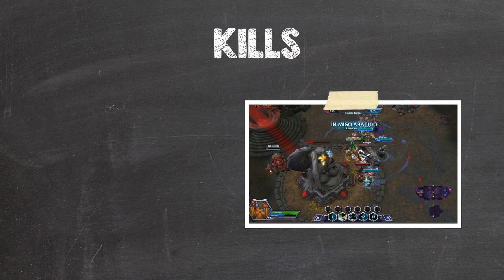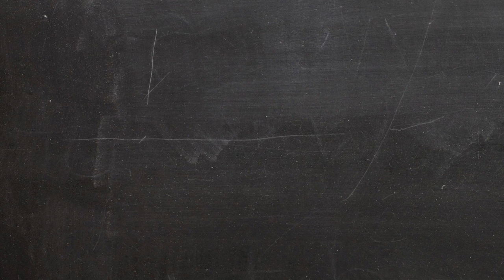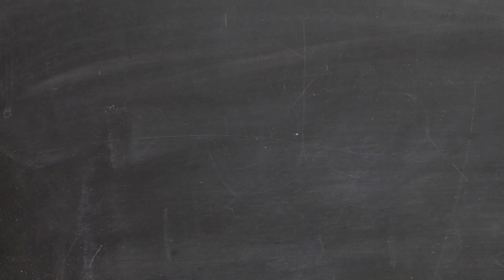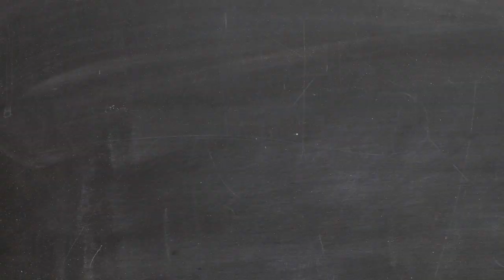Guia PKN de Heroes of the Storm :: #01 Básico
00:32 O jogo
00:51 Talentos
01:29 Evolução
01:51 Sistema de kills
02:13 Escolha de heróis
02:39 Montarias
02:59 Estruturas
04:16 Mapas
05:11 Campos de mercenários
05:38 Torres de vigia
05:53 Outros guias

Obs.: por enquanto você precisa de uma key para jogar o HotS, mas o Open Beta começa no dia 19 de maio (todo mundo pode jogar). O lançamento oficial do jogo está marcado para 2 de junho.

Ajude o PKN a se manter sendo um de nossos patronos

Quer spoilers e saber como é o backstage do PKN?
Segue a gente no Instagram @buupkn e @vinnie_mustella